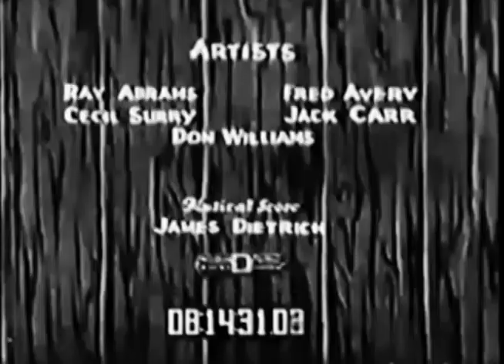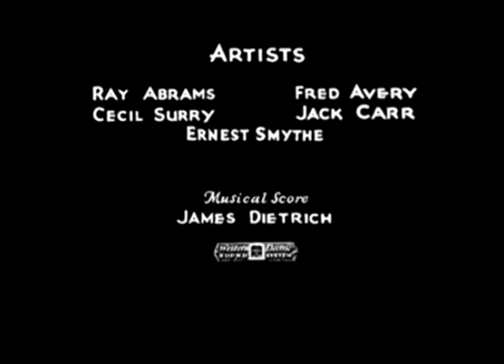(Nearly) Every Single Oswald the Lucky Rabbit Title Card (1933)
Cartoons - Plumber, Shriek, Going to Blazes, Beau Best, Ham and Eggs, Confidence, Five and Dime, Zoo, Merry Old Soul and Parking Space.